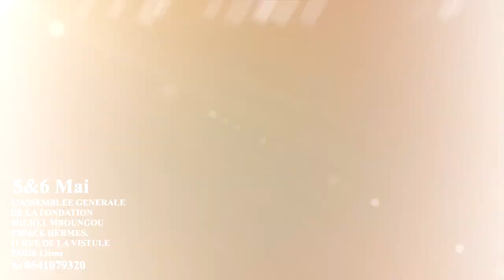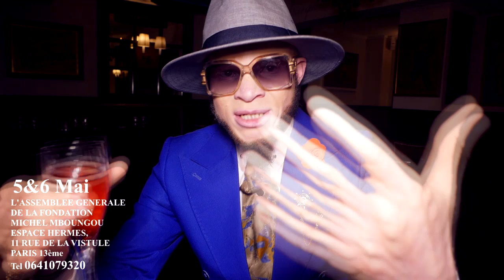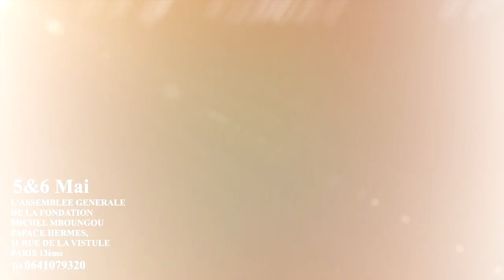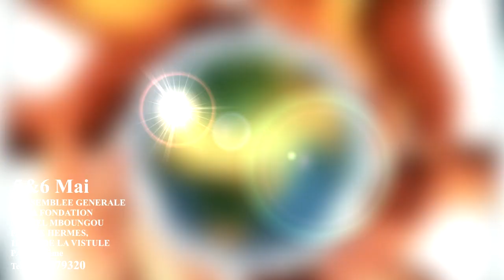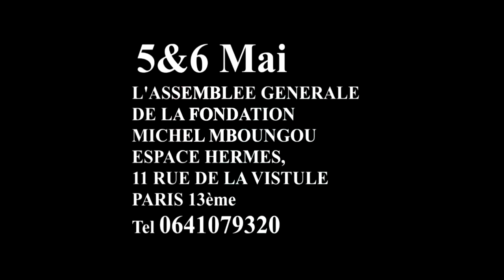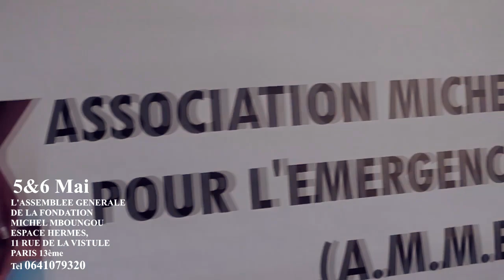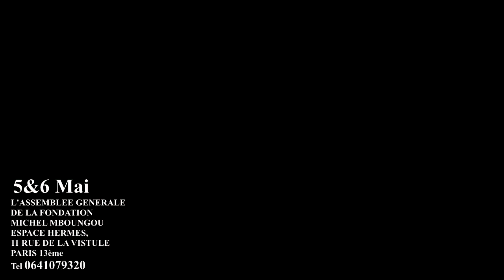DJ SERGINO ET ANGUILLIMA ERIC NORTONE YAYA GOUT NA GOUT EN 1ERE PARTIE DE ROGA ROGA